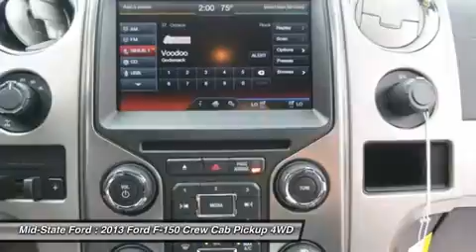2013 FORD F-150 Summersville, WV N3173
2013 FORD F-150 Summersville, WV
Stock# N3173

Mid-State Ford
1000 Arbuckle Rd.

Don't miss this 2013 Ford F-150. It's equipped with Automatic transmission and features a Sterling Gray Metallic exterior. With 0 miles, you'll want to take this car home. Make a great choice today.